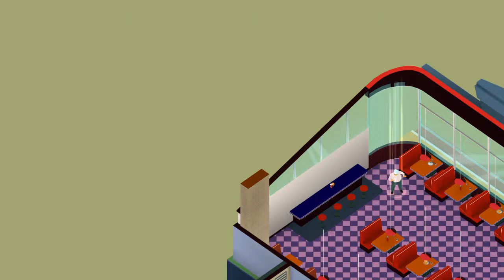LA Cops Walkthrough Part 1 Hardcore Difficulty